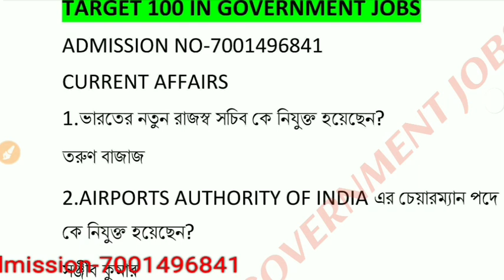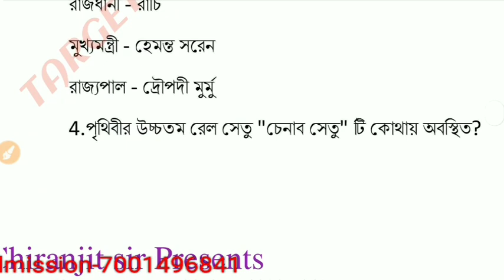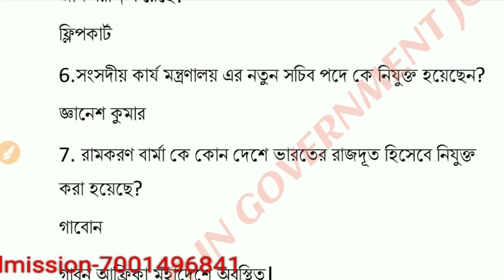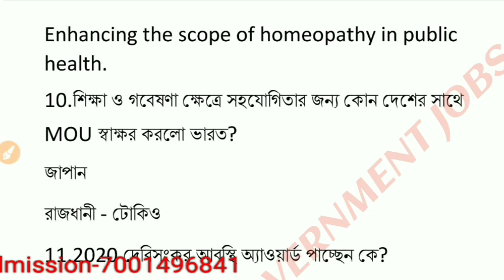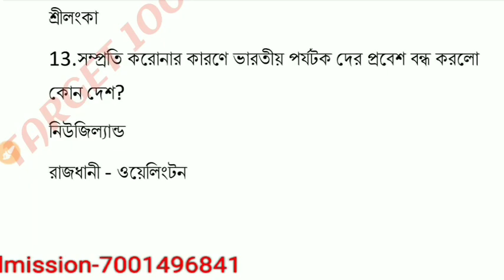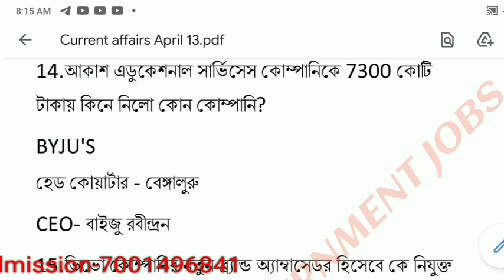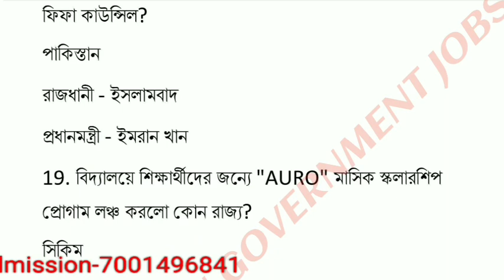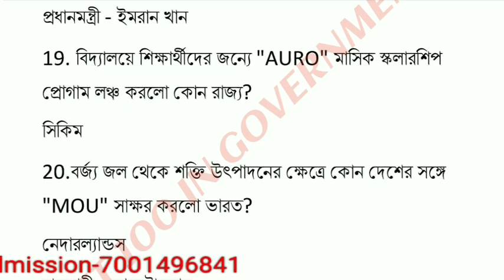WBP স্পেশাল কারেন্ট অ্যাফেয়ার্স ২০২১🔥🔥 সমস্ত পর্বগুলি খাতায় লিখে লিখে করো 💯❤️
যদি আপনি আমাদের কাছে ওয়ারলেস অপারেটর এর জন্য অনলাইনে বাড়িতে বসে হোয়াটসঅ্যাপের মাধ্যমে ক্লাস করতে চান, আপনাকে রেজিস্ট্রেশন এর জন্য প্রথমে 500 টাকা এবং এক মাসের মাইনে 80 টাকা, অর্থাৎ মোট 580 টাকা প্রথমে পেমেন্ট করতে হবে। তারপর প্রত্যেক মাসে 80 টাকা মাইনে দিতে হবে।
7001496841(ফোনে সব সময় পাওয়া যায় না তাই ওয়াটস অ্যাপ অবশ্যই করুন)
আমাদের পশ্চিমবঙ্গ পুলিশের ফি কেবলমাত্র 399 টাকা এবং মাসে মাসে 60টাকা মাইনে।